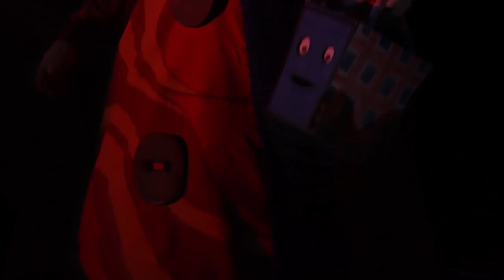Birthday Song & Fireworks Dance - Stage Show - Sarah and Duck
Enjoy a birthday song and a fireworks dance for Scarf Lady’s birthday from ‘Sarah & Duck Big Top Birthday’.  Our stage show is currently on tour in the UK!  Visit sarahandducklive.com for details.

*More about Sarah and Duck*
Sarah is a seven year old girl with big eyes and a green hat, who lives with her quacky, flappy best friend, Duck. Together, they
embark on simple but exciting adventures, full of imagination and humour.

Find Sarah and Duck on SarahAndDuck.com, Facebook, Twitter and Instagram for more fun!